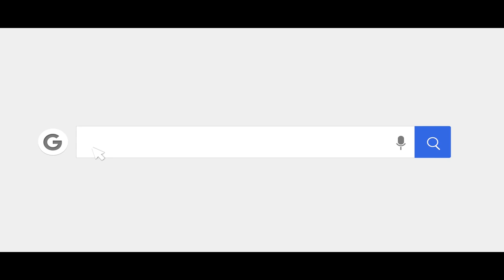Top 10 Digital Marketing Interview Questions | Digital Marketing Tutorial in Malayalam For Freshers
Today we will discuss about the Top 10 Digital Marketing Interview Questions.Digital Marketing Tutorial in Malayalam is focused in our videos for freshers.Learn Digital Marketing with Digimark Academy.

Top 10 Questions for Digital Marketing Interviews
1) What is Digital Marketing ?
2) What is Seo ?
3) What is a Keyword and where we have to place the Keywords in Contents ?
4) What is PPC , Google Ads and Google Adwords Express ?
5) How to increase the Conversion Rates of a Campaign ?
6) Introduce some Online Tools commonly used in Digital Marketing ?
7) Suggest Some methods to Increase the Website Traffic ?
8) What is Inbound Marketing and Outbound Marketing ?
9) What is Remarketing or Retargetting ?
10) What are the KPI's used in Social Medias ?

If you would like to learn Digital Marketing Course in Kerala, Digimark Academy is the best place to raise your career with practical knowledge and hands-on experience in live projects.

Learn Digital Marketing Courses
Online & Offline Digital Marketing Courses Available